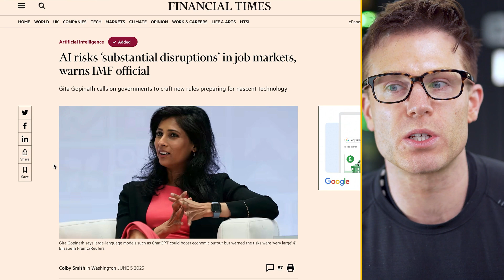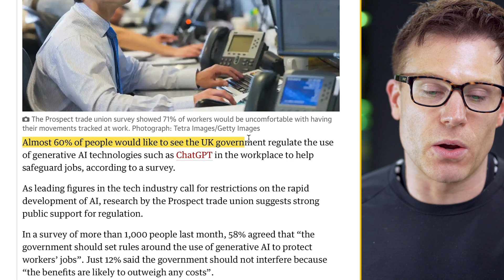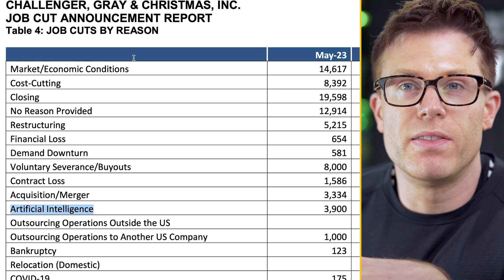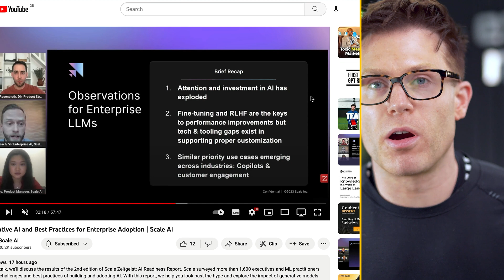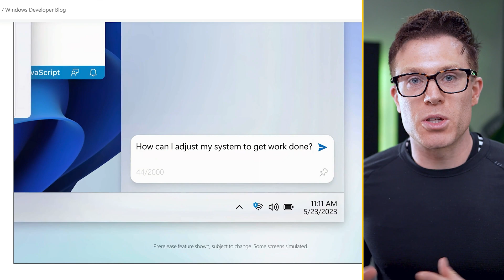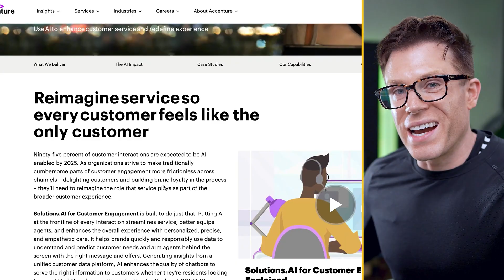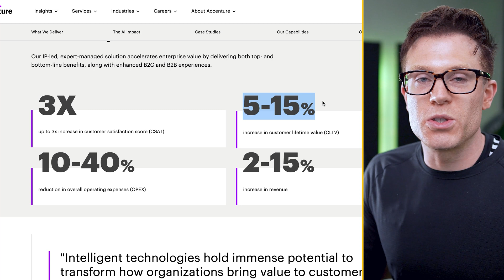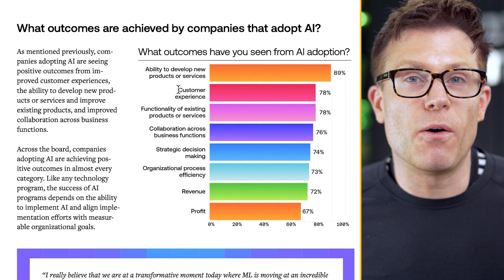Which jobs is AI destroying first?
With well-publicised concerns from major governments, company bosses and even Artificial Intelligence company leadership about the scale and speed of AI-led job losses, what does the data tell us about the sorts of roles that will be replaced first?

And what do current enterprise AI-usage trends tell us about the sort of roles that AI may impact in the future? In this video, Tim from PBAI digs into the evidence so far...

Correction: the Github Copilot study found an improvement in worker speed of 55%, not a reduction in the time required by 55%